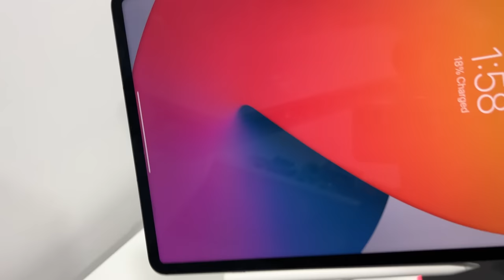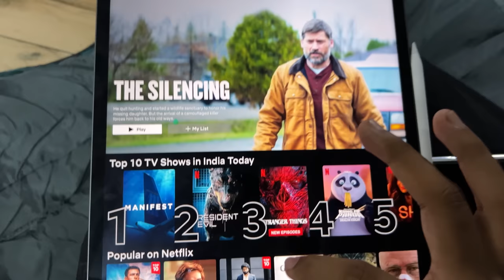Living on Terrace for 24 Hours Challenge... Vlog 36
Hey guys, the perfume I used in the video is by Phy, which is a 100% vegan and affordable self care brand for guys. I use the EDT Social and I absolutely love it. Smells amazing and totally worth it.

My brother after Hide and Seek across India, challenged me to 24 hours on terrace outside the house.